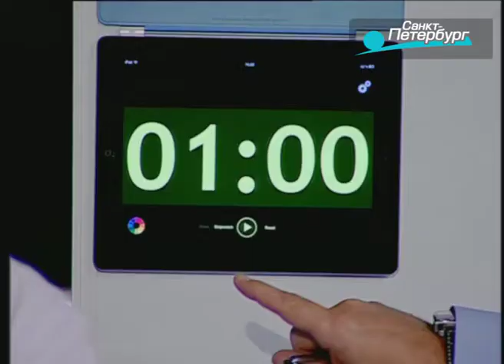Телеканал «Санкт Петербург» Программы Программа «Партбюро» Партбюро 24 06 2013